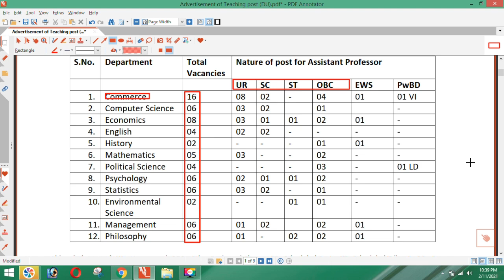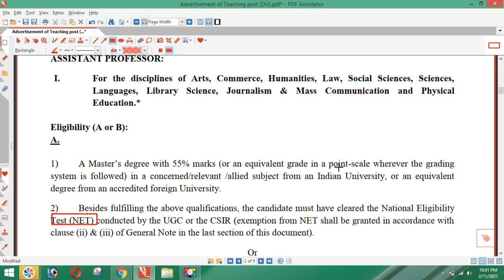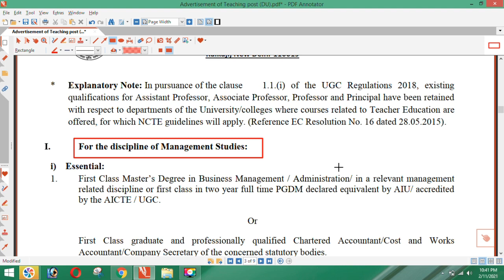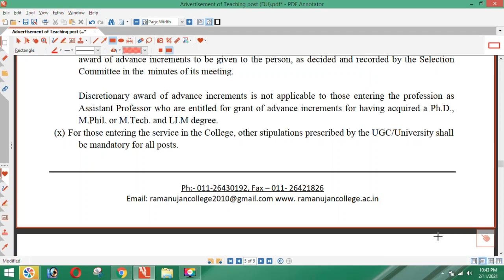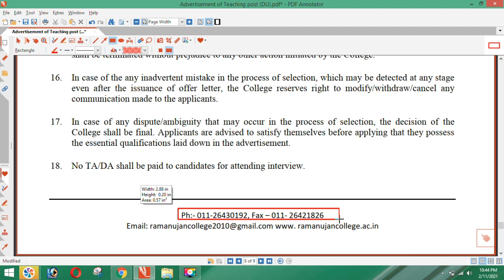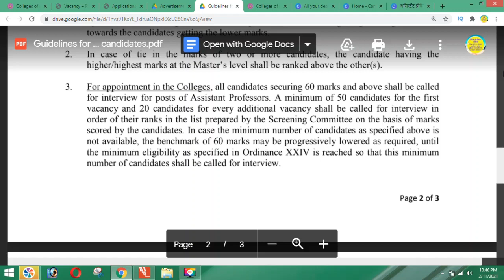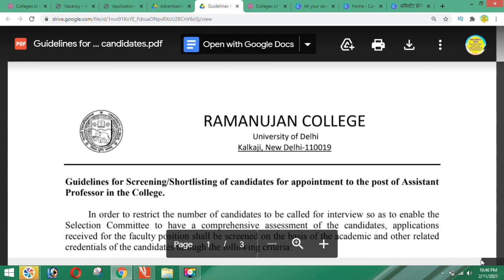Delhi University College Assistant Professor Reqruitment 2021 |असिस्टेंट प्रोफेसर वेकन्सी !